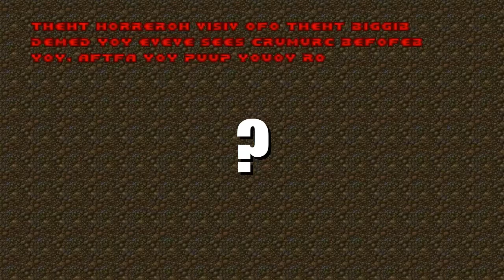Doom with DooD 2:HeeH OO EaraE.Map 29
Map29:The LiviL ehT